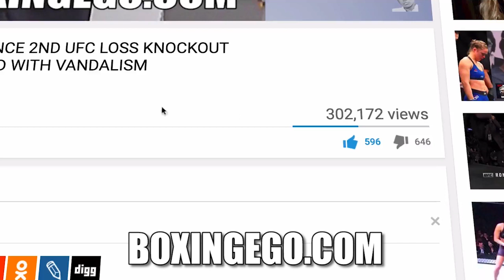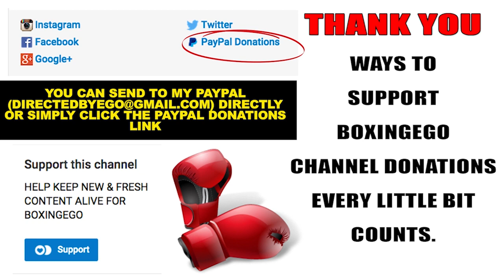DAVID LEMIEUX VS BILLY JOE SAUNDERS IN NEGOTIATIONS FOR DECEMBER IN CANADA (WHOA)! MIDDLEWEIGHTS!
EGO OF BOXINGEGO (FORMERLY EGOSWORLD1) BILLY JOE SAUNDERS TEAM IN NEGOTIATIONS WITH DAVID LEMIEUX TEAM TO HOPEFULLY FIGHT IN CANADA ON DECEMBER 16TH.